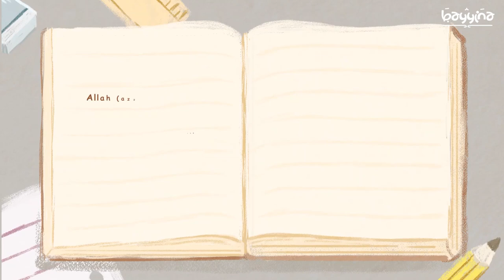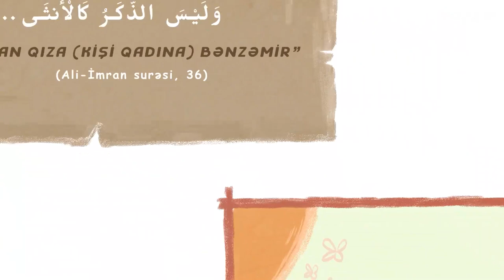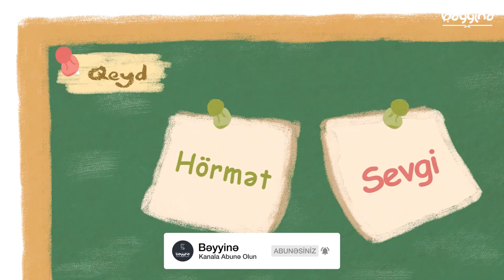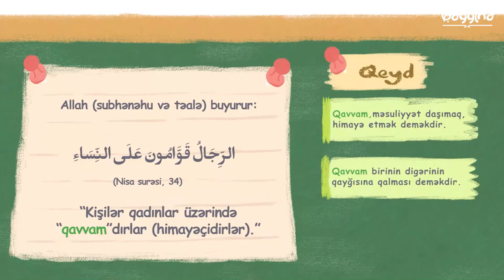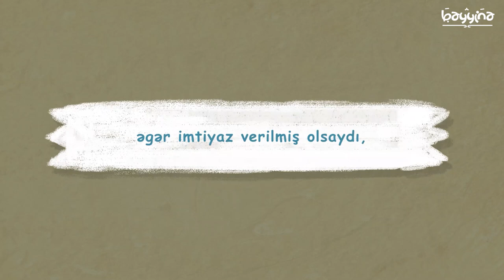ALMA VƏ PORTAĞAL - HÖRMƏT VƏ SEVGİ - Xoşbəxt Ailənin Sirri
1.  Videonu bəyəndinizsə LİKE düyməsinə tıklayın ki, video daha çox insana çatdırılsın.
2.  Ən yeni videolardan xəbərdar olmaq üçün kanalımıza ABUNƏ olun və "zınqırov" işarəsinə tıklayaraq bildirişləri aktiv edin..